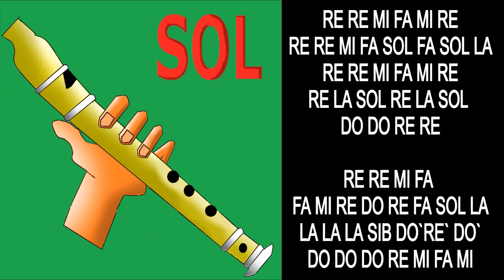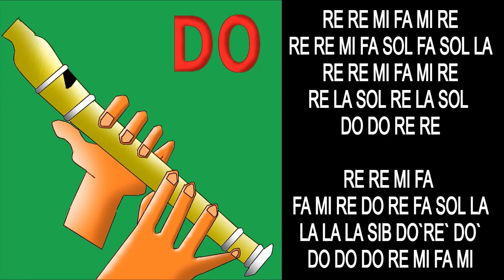Naruto, Blue bird, flauta dulce fácil, tutorial con animación, easy flute recorder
NOTAS: RE RE MI FA MI RE
RE RE MI FA SOL FA SOL LA
RE RE MI FA MI RE
RE LA SOL RE LA SOL DO DO RE RE

RE RE MI FA
FA MI RE DO RE FA SOL LA
LA LA LA SIB DO`RE` DO`
DO DO DO RE MI FA MI

LA LA LA SIB
FA MI RE DO DO RE RE

RE RE MI FA FA MI FA MI
MI MI FA SOL
SOL FA MI RE
FA FA SOL LA
RE FA SOL LA
LA DO` SIB LA

Repite Todo